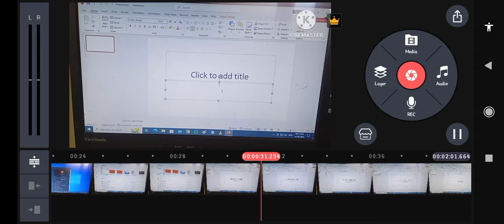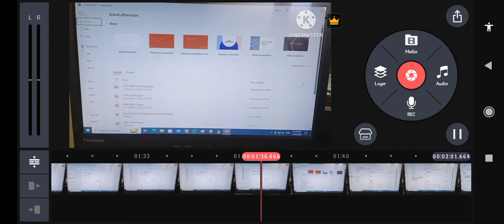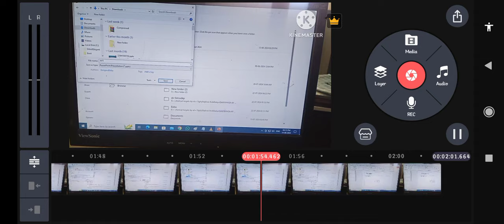How to Make power point presentation Level - 1 | Powerpoint Presentation Making Video